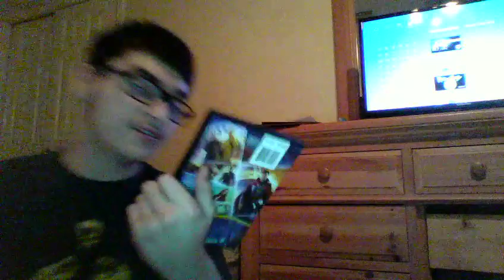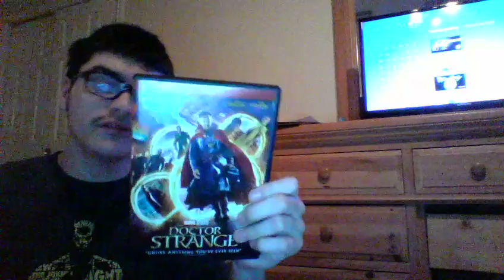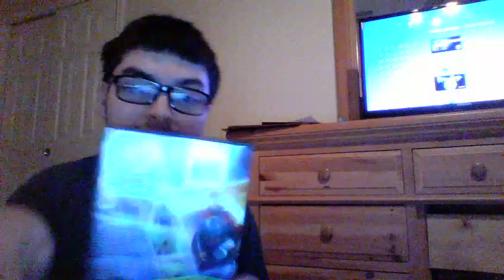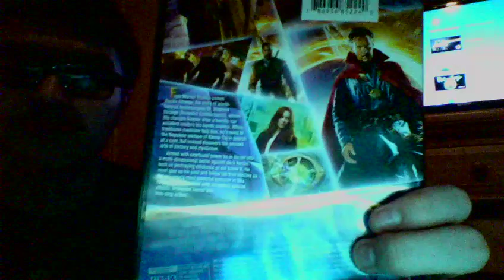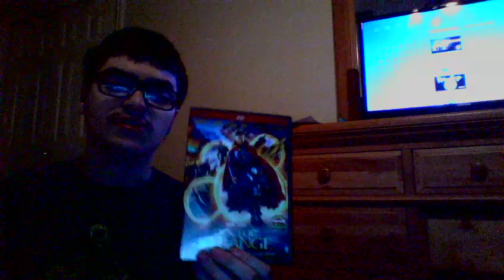doctor strange movie review